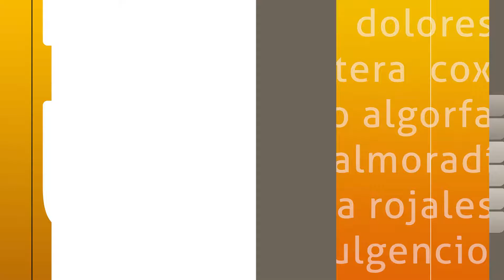Jornadas medioambientales colegio Granja de Rocamora